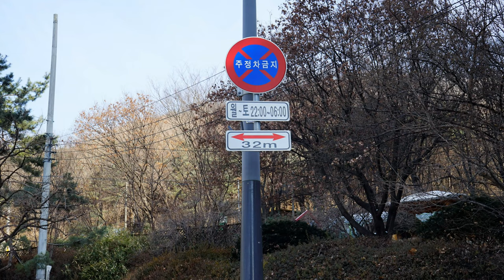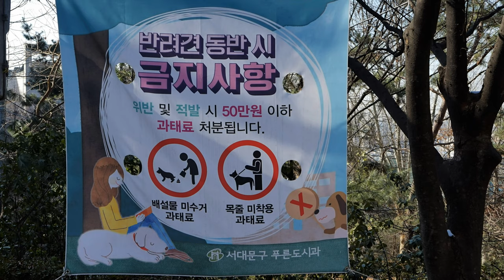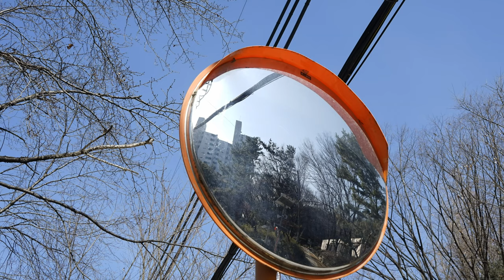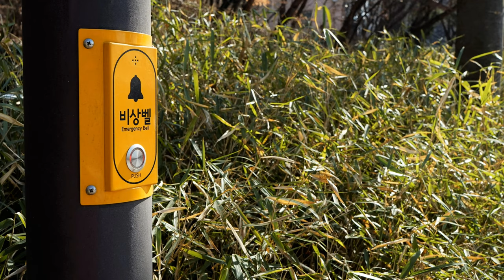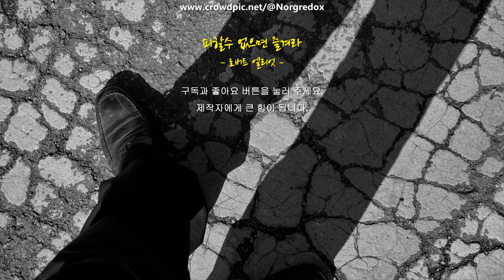Yes, there are cold days in life... - 그래 살다보면 추운날도 있지...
These photos were taken during a very short walk around the neighborhood.
The roads had been dusted with calcium chloride and were as white as flour.
Every time a car passes by, it kicks up dust.
I'm worried about my health.
We had an unusually warm winter.
But now it's very cold, with temperatures dropping below freezing.
Still, where there is sunshine, it looks like spring is already here.
Plants are poking their heads out here and there.
Under the ground, it's already spring.
- I remember winters in the 60s and 70s being around 18 degrees below zero, which was cold because we didn't have fancy winter clothes, but I think it didn't seem so cold because there was warmth and acceptance.
- Do you know who lived in the neighborhood?
No, I don't, but I'll definitely say hello if I see them.

아주 잠시 잠깐의 산책중에 담아본 사진들입니다.
염화칼슘이 뿌려진 도로는 밀가루를 뿌린듯 하얗더군요.
자동차가 지나갈때마다 먼지가 날립니다.
몸에 괜찮을지 걱정이 됩니다
유난히 따뜻했던 겨울.
그러나 기온이 영하로 내려가니 매우 춥게 느껴지는군요.
그래도 햇빛이 드는 곳은 이미 봄을 맞이하려는듯이
식물들이 여기 저기에서 움트고 있네요.
이미 땅속은 봄입니다.
- 6,70년대 겨울은 영하 18도는 보통이었던 것으로 기억하는데, 변변한 방한복이 없었던 추운 시절이었지만 따스한 인정들이 있었기에 그다지 춥게 느껴지지는 않았던듯 합니다.
- 이웃에 누가 사는지 아시나요?
ㅡㅡ; 저도 잘 모릅니다. 물론 마주치면 인사는 하지만요.

Photo Slide show 4K

제작자에게 큰 힘이 됩니다.